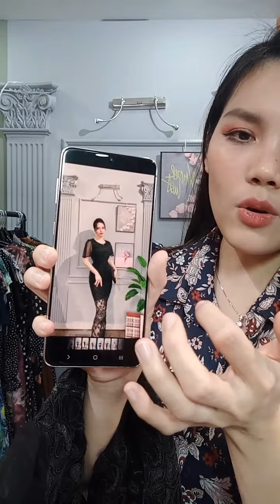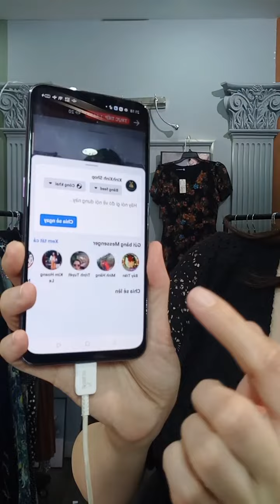Bước vào mùa thu với những bộ đầm trung niên tuyệt đẹp - Đầm dự tiệc đầm dạo phố sang trọng cao cấp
Chào mọi người, chào đón bạn đến với Hana Shop - điểm đến thời trang trung niên cao cấp của bạn! Ngày lễ Quốc Khánh 2/9 đang đến gần, và chúng tôi muốn đảm bảo rằng bạn sẽ tỏa sáng tại bất kỳ dịp nào với bộ sưu tập đầm trung niên đẹp đến từng chi tiết.
Dịp này, chúng tôi tự hào giới thiệu một loạt đầm đẹp, từ những chiếc đầm dự tiệc sáng lấp lánh, đến những bộ váy dạ hội quyến rũ và những chiếc đầm dạo phố thanh lịch. Tất cả đều được làm từ chất liệu cao cấp, với các thiết kế thời trang tinh tế để giúp bạn tỏa sáng và tự tin trong mọi tình huống.
Không chỉ về thiết kế, Hana Shop còn cam kết đảm bảo về chất lượng và giá trị. Chúng tôi luôn cập nhật bộ sưu tập mới nhất để bạn có nhiều lựa chọn hơn. Chất lượng và sự hài lòng của khách hàng luôn là ưu tiên hàng đầu của chúng tôi.
Hãy đến với Hana Shop ngay hôm nay và tìm cho mình chiếc đầm trung niên cao cấp để tỏa sáng trong ngày lễ 2/9 và các dịp đặc biệt khác. Chúng tôi luôn sẵn sàng phục vụ bạn và giúp bạn lựa chọn những bộ trang phục tốt nhất. Cảm ơn bạn đã ủng hộ Hana Shop!